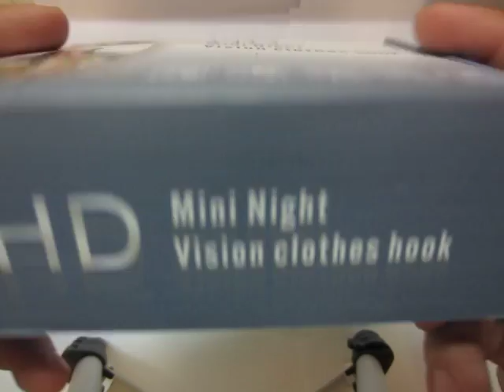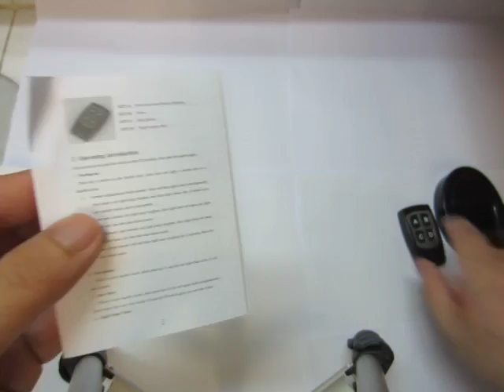กล้องตะขอถ่ายกลางคืนได้ monzyshop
รีวิววิธีใช้กล้องตะขอแขวนผ้าแอบถ่ายควบคุมด้วยรีโมท มีอินฟาเรดถ่ายในที่มึดได้ คุณภาพเทพ โดย

- โทรสั่ง 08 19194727
-สั่งผ่าน LINe ID : monzyshop